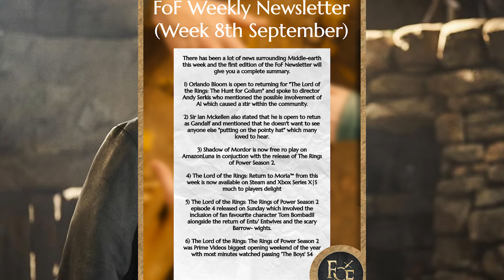Tom Bombadil's Mysterious Backstory & Rings of Power Season 2 Theories Explained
Hello friends and welcome back to another video where we discuss The Lord Of The Rings: The Rings Of Power.

Music used-
The following music was used for this media project: